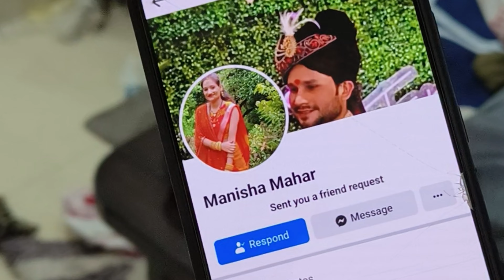gahr aate he ban gayi heroin 🫢 aaj to sasu ma ne suna Diya 🤣